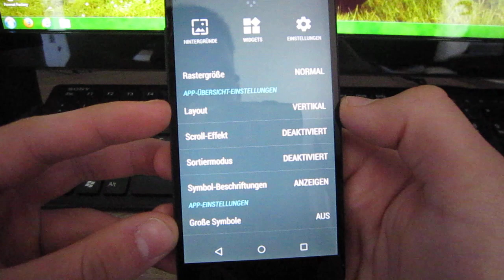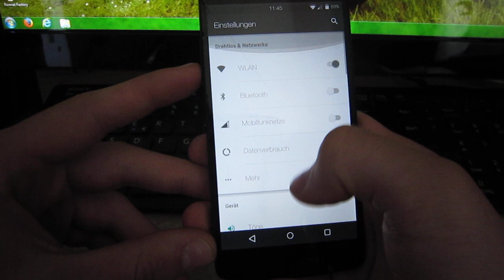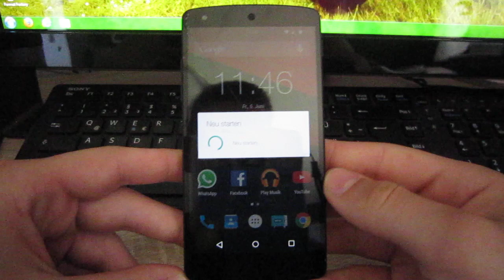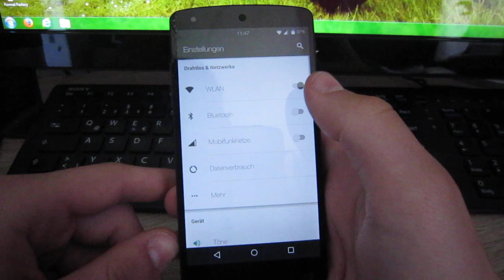Cyanogenmod 12.1 Nightly for Nexus 5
--open--